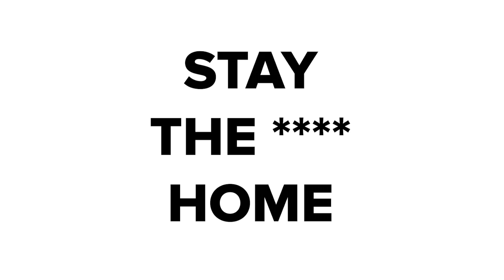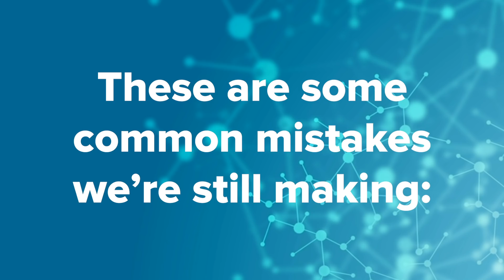Disaster Expert Reveals Common Mistakes Of Social Distancing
What is social distancing? And how do we do it right?

MUSIC
National Health_full
Licensed via Warner Chappell Production Music Inc.

Male worker and female customer shaking hands after ending repair, good service
Motortion/Getty Images
Puzzled uncertain young hipster male shrugging shoulders and looking at camera
panic_attack/Getty Images
guy going and dancing in city park
LoginovVados/Getty Images
Depressed Senior Man Looking Unhappy Sitting On Side Of Bed At Home
monkeybusinessimages/Getty Images
Aerial Top Down Drone Shot of Big Busy Corporate Office with Tow Rows off Businessmen and Businesswomen Working on Desktop Computers. Bright Open Space Office with Businesspeople and Salespeople
gorodenkoff/Getty Images
FAQ concept
Yakobchuk/Getty Images
Sun flare with dust
Male Orderly Pushing Senior Female Patient Being Discharged From Hospital In Wheelchair
monkeybusinessimages/Getty Images
Door Slamming Closed
DGLimages/Getty Images
Apprehensive man avoiding his ill friend
AntonioGuillem/Getty Images
Happy family father and her little daughter having fun reading a book in a tent at home.
Oy Suzi Media Production LTD/Getty Images
Business people raising their hands in the business seminar 4k
Wavebreakmedia/Getty Images
Delivering Groceries to the Elderly
Adult son comforting depressed senior father sitting in bedroom at home - shot in slow motion
monkeybusinessimages/Getty Images
Senior woman suffering with depression sitting in bedroom at home - shot in slow motion
monkeybusinessimages/Getty Images
Footage of a crowd partying, dancing slow motion at a concert
MeloyanMedia/Getty Images
Spy Running in Underground Parking Lot
shironosov/Getty Images
Big blue underwater bubbles rising to water surface in slow motion
ProFilm4K/Getty Images
businessman and businesswoman shaking hands at office
dolgachov/Getty Images
Soap bubble in the air, super slow motion
PobladuraFCG/Getty Images
Man raising his arms, shrugging his shoulders and expressing who knows?
JaimeByrd/Getty Images
Flight water bubble loopable background
celafon/Getty Images
Children Helping Parents To Prepare Meal In Kitchen
monkeybusinessimages/Getty Images
Abstract blue DNA molecular structure animated background
saicle/Getty Images
Family At Home Eating Meal In Dining Room Together
monkeybusinessimages/Getty Images
Girl Returning Home For School With Father
monkeybusinessimages/Getty Images
Flythrough shot of energetic party people dancing in club
wundervisuals/Getty Images
serious wrinkled old man with firewood in background
dream_one/Getty Images
old Man With Cold Blowing His Nose and sneezes - seasonal ailments
dream_one/Getty Images
Rhythmic gymnastics: Girl training a gymnastics exercise with a ribbon
uzhursky/Getty Images
Money Register
oneblink-cj/Getty Images
Man picks up his glasses and clean them
AlexStern/Getty Images
Anatomy of Human Thyroid - Medical X-Ray Scan
decade3d/Getty Images
Young woman taking a shower in slow motion
wundervisuals/Getty Images
Yellow Chicken Dancing in Forrest
chrisvanderschaaf/Getty Images
Office Flu
kk5hy/Getty Images
At the Cash Desk
shironosov/Getty Images
Anonymous NYC crowd in slow motion
Redshift-Blueshift/Getty Images